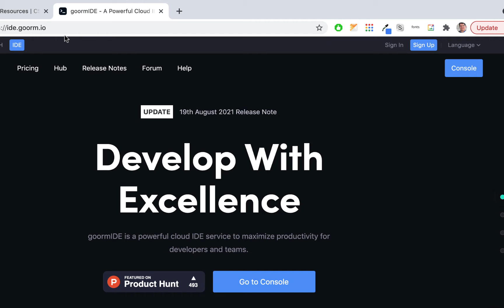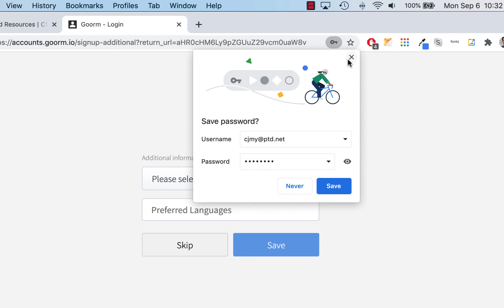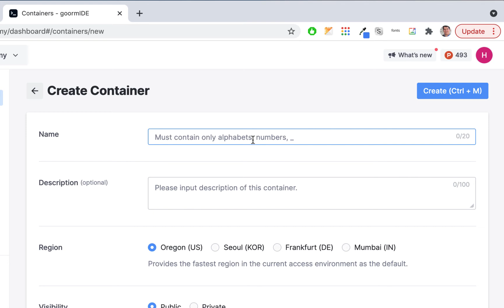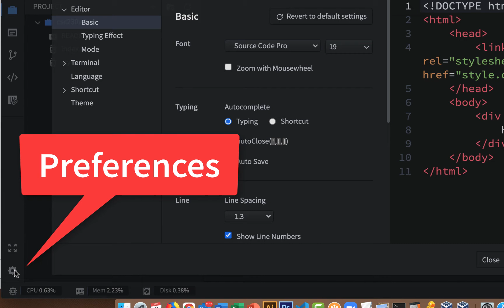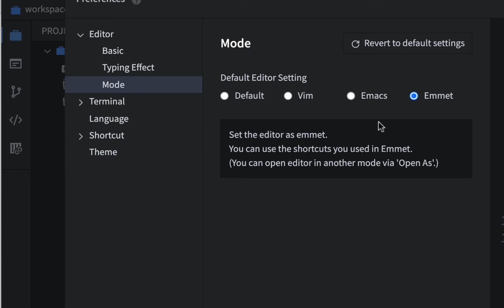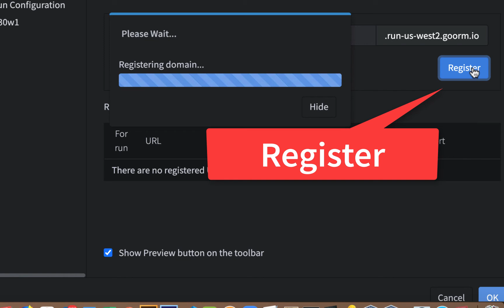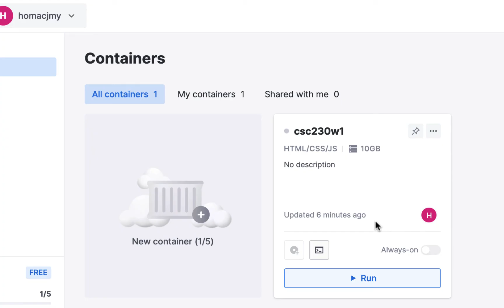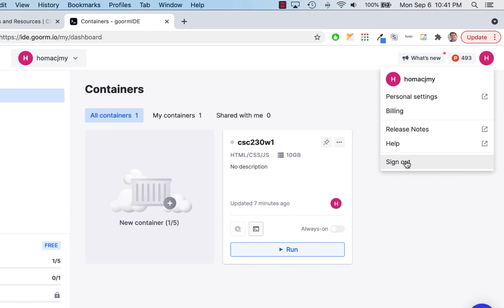GoormIDE - Create Account and Container Pt1 (ex1)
Part 1 - Creating a free GoormIDE account and a HTML/CSS/JS container and setting up some preferences for CSC 230W1.